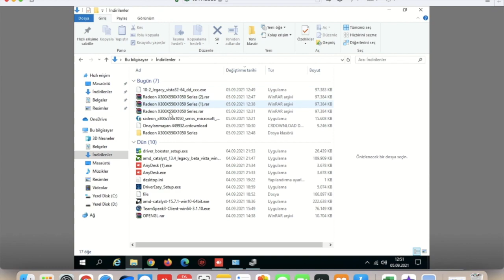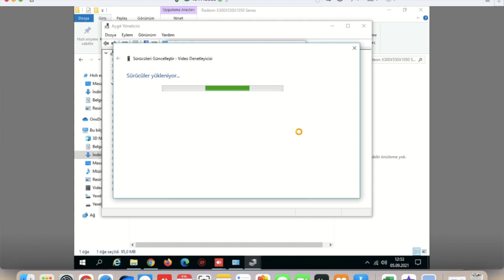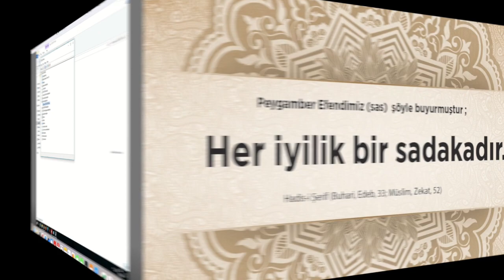ATI Radeon X300/X550/X1050 Series Windows 10 driver, How to Install Ati X300 X550 X1050 Win 10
Merhaba bu videomuzda bu sürücülerin Windows 10 da nasıl kurulacağını anlatıyoruz, iy iseyirler. gerekli sürücü indirme linkleri